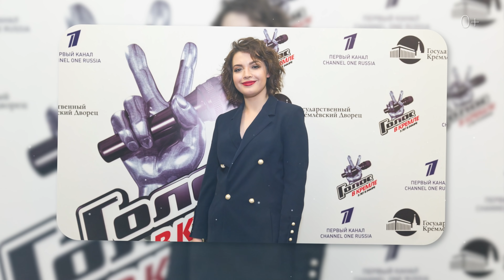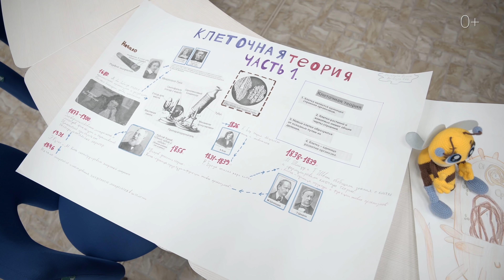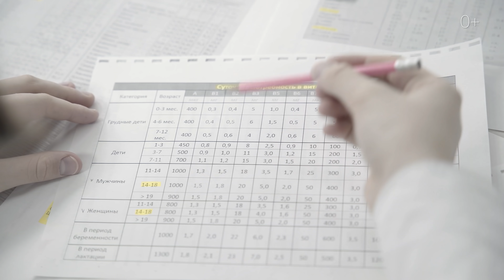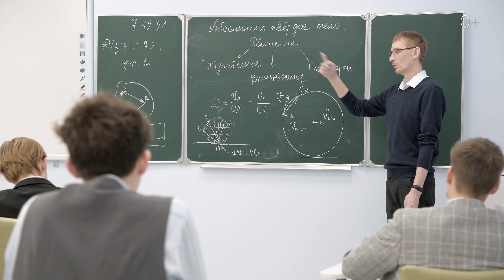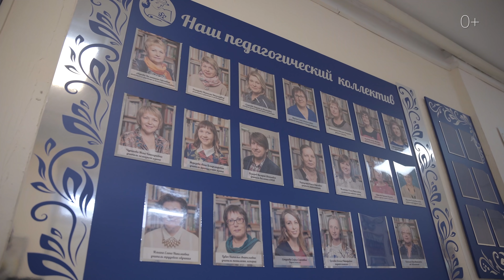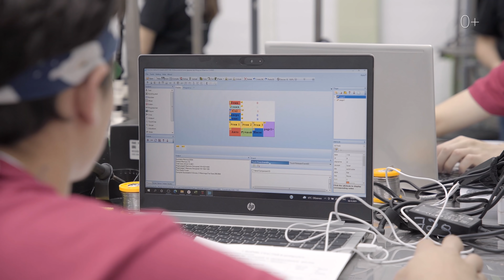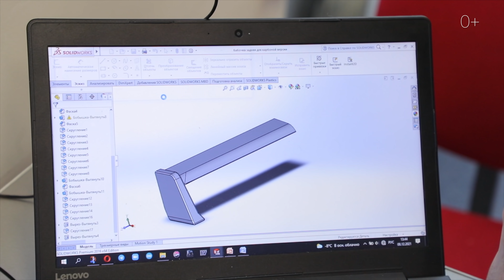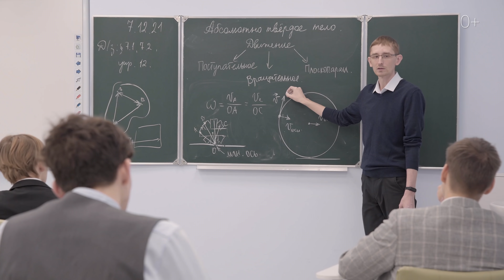Образование Красноярского края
Экспедиция СОТ шагает по миру. Новый выпуск об одном из самых крупных регионов России, который распростерся от арктических пустынь до южных степей. Встречайте наш фильм из Красноярского края!

Мы побывали в парке флоры и фауны «Роев ручей», посетили гимназию, где школьники изучают персонифицированную медицину, а также пообщались с педагогами, учащимися образовательных организаций и министром образования края.

⚡️ Чем отличается культура образования края?
🌳 Зачем школьники ездят в тайгу?
🧬 Как в классах РАН готовят будущих генетиков?
👴🏼 Чему люди 50+ учатся в школе?
🏭 Что дошкольники делают на заводе?
📱 Какие плоды приносит цифровое земледелие?

🌟 Звёздный гость этого выпуска – российская вокалистка, победительница шоу «Голос», Дарья Антонюк. Певица родилась и выросла в Красноярском крае в городе Зеленогорск и с радостью рассказала нам о своей родине.

Это и многое другое – в новом фильме нашей Экспедиции СОТ в Красноярский край! ✨

❗️ Конкурс, в котором мы разыгрывали тур в Красноярский край, завершился. Всем спасибо за участие!

Тайм-коды:
00:00-02:22 Один из самых крупных регионов России
02:23-03:40 Дарья Антонюк о родном крае
03:41-05:37 Город биологии, географии и окружающего мира
05:38-06:19 Экспедиции в тайге
06:20-07:50 Базовая школа РАН
07:51-11:07 Молекулярно-генетические исследования
11:08-12:29 Лаборатория НИИ медицинских проблем Севера
12:30-13:02 Готовим будущее страны!
13:03-15:26 Проектная культура и поиск совместных решений
15:27-22:00 Традиции физико-математического образования
22:01-24:20 Становление благовоспитанной образованной деловой дамы
24:21-26:40 Учреждение для будущих защитников Отечества
26:41-29:20 Цифровая трансформация в техникуме
29:21-31:10 Место, где готовят настоящих специалистов!
31:11-31:45 Зеленогорск – город славных традиций в тайге
31:46-33:27 Технопарк для дошкольников
33:28-34:15 Агентство прогрессивных решений
34:15-36:00 Ранняя профориентация с уклоном на бизнес
36:01-37:38 Уникальный колледж в Канске
37:39-40:45 ДПО для специалистов в возрасте 50+